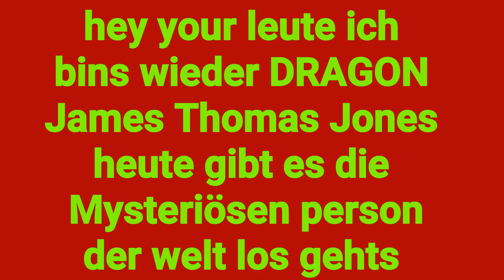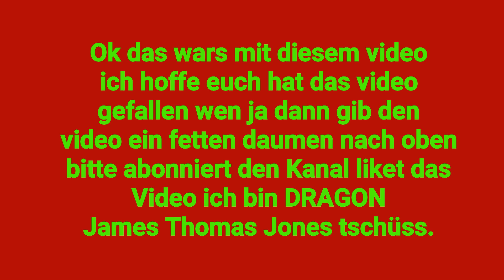die Mysteriösen person der welt